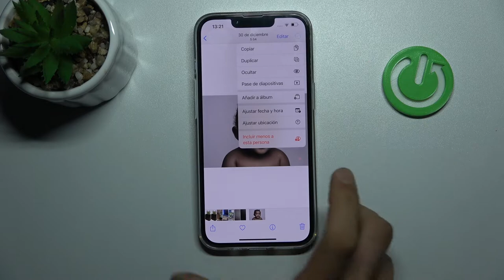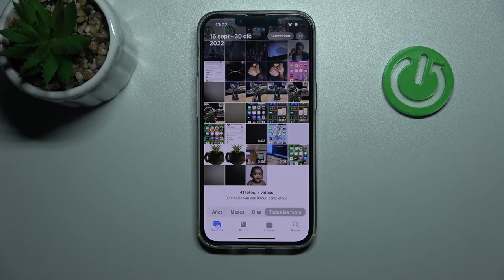¿Quieres OCULTAR FOTOS en tu iPhone 14? - ¡descubre cómo hacerlo en un clic!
¡Buenos días! En este video te explicamos cómo ocultar fotos en tu iPhone 14 para que nadie las vea. Descubre con nosotros cómo ocultar fotos o videos en iPhone 14 con iOS 16 y cómo luego verlas fácil y rápidamente.

¿Cómo ocultar videos en iPhone 14? ¿Cómo ocultar las fotos de la galería en iPhone 14? ¿Cómo esconder fotos en iPhone 14? ¿Cómo esconder videos en iPhone 14?